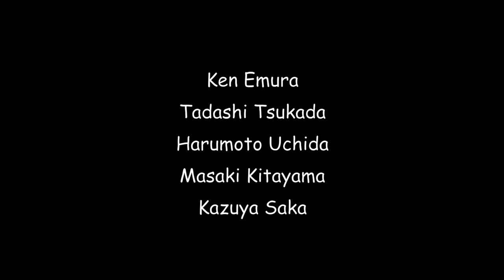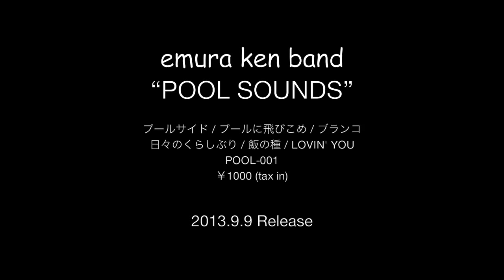emura ken band（江村健バンド）『POOL SOUNDS』ダイジェスト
emura ken band (江村健バンド) / POOL SOUNDS
2013.9.9発売　POOL-001

emura ken band
江村　健 - vocals, acoustic guitars
塚田　直 - electric guitars
内田晴元 - bass guitars
北山昌樹 - drums & chorus
坂　和也 - piano, organ, keyboards & chorus

ダイジェスト制作・オンラインショップ取扱い